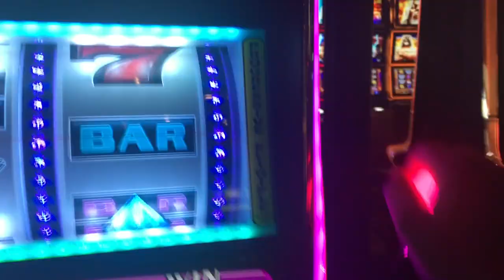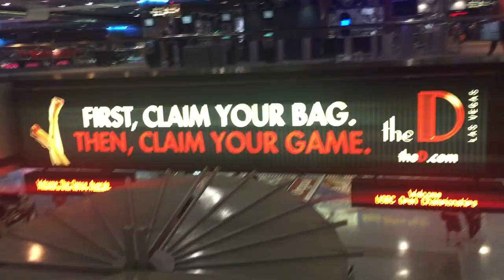Girls Trip Summer 2017 | Vegas Vlogs Part 1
Las Vegas was so much fun and I couldn't ask for a better group of girls to go on this trip with. This is Part 1 of our vegas vlogs I hope you enjoy watching them as much as I enjoyed filming them and making memories! xoxo